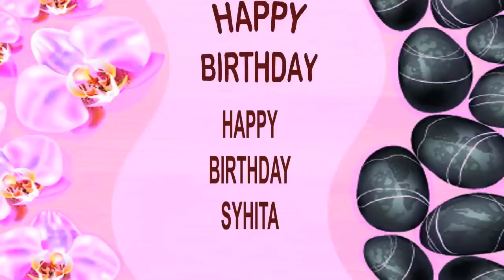Syhita SPA - Happy Birthday